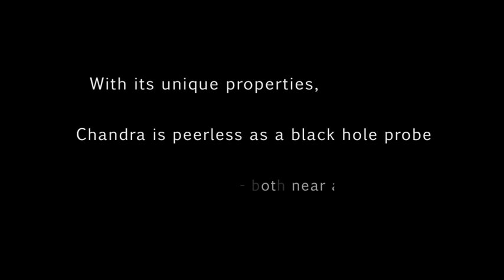The Solar System in a Whole New Light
X-ray telescopes like Chandra can see superheated matter that is swirling toward the event horizon of a black hole. Chandra has revealed how black holes impact their environments, how they behave, and their role in helping shape the evolution of the cosmos.